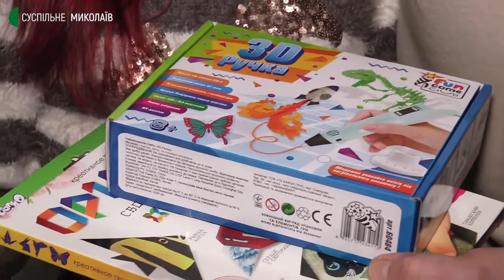Понад 50 миколаївських дітлахів отримали новорічні подарунки від "чарівників"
У Миколаївському академічному художньому російському драматичному театрі (МАХРДТ) вручили 52 святкові презенти — відповіді на листи, які діти писали Святому Миколаю.